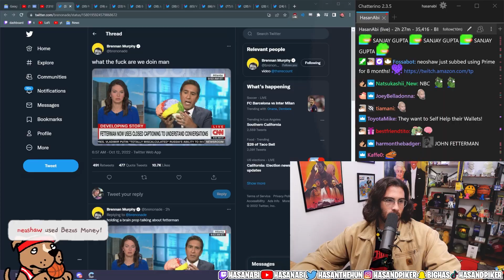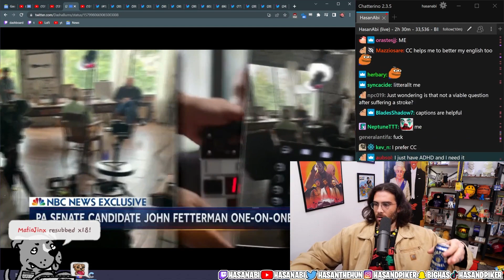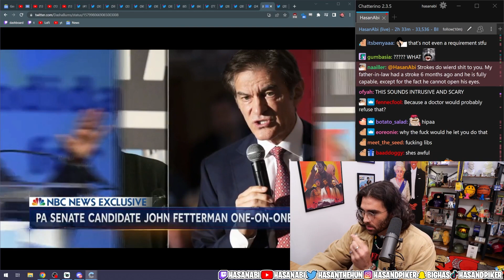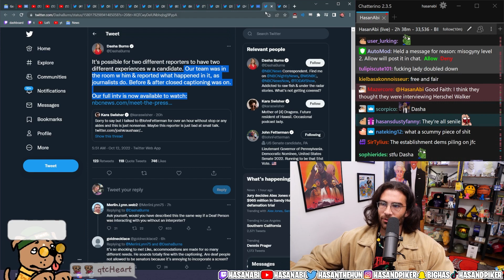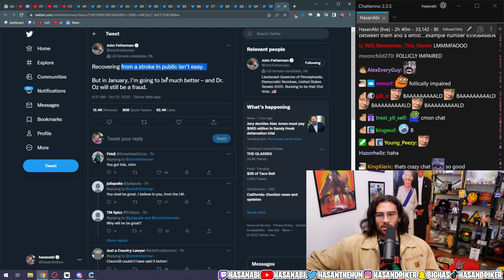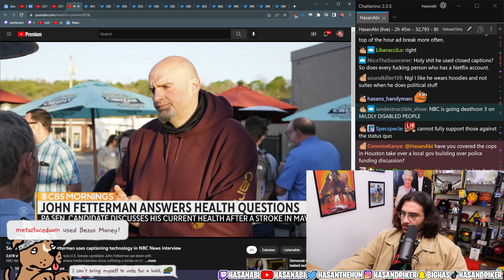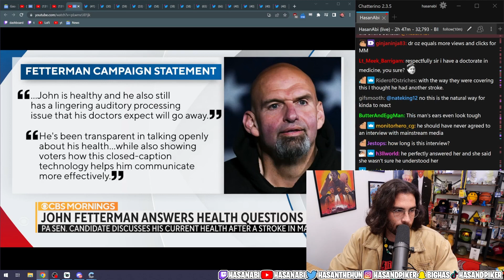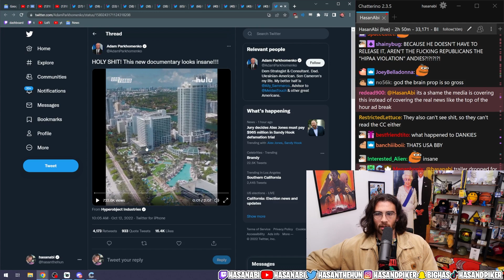NBC's Disgusting and Horrible Treatment of John Fetterman during Insane Insulting Interview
Hasanabi is an example of how we should all live our lives. Big Greasy Hogs! Join the newest member of the Hasanabi Industrial Complex.

All Edits are made exclusively by me (Lord Hasanabi). Lord Hasanabi Strives to get you long uncut (with exceptions of pauses, long silences, top of the hour ads, etc.) for your viewing pleasure.

Please remember we are all human here and we all crave the same things, love, care and someone to listen. Before you attack someone, imagine the other person as your parent, bother, sister, or child. Would you want someone treating them the way you do? Life can be shit, for some of us shitter than others, but life does have its beauty and we should celebrate each other. Be happy and be kind!

Please check out the original gold source, Seven Days A Week, Being a Certified Freak: